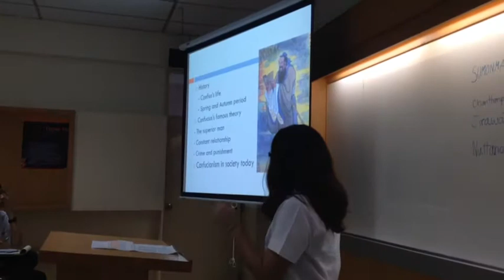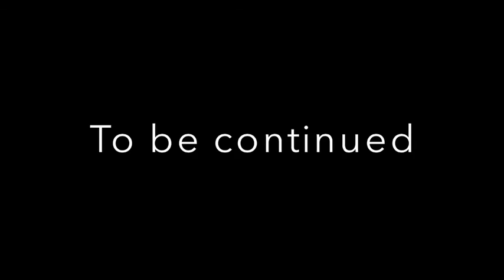Term of hell #7 Busy & meet Not ถึงโสด ก็ยุ่ง